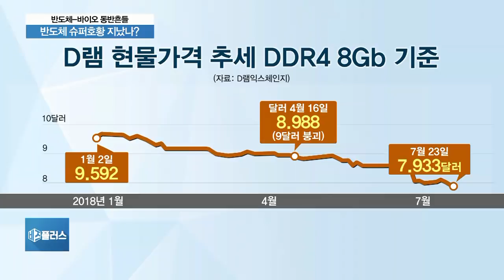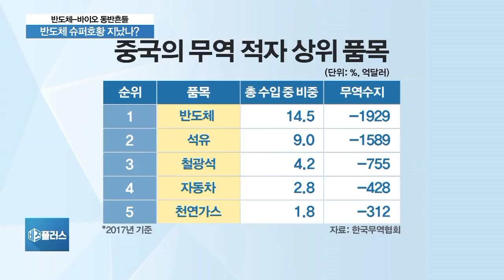‘韓경제 버팀목’ 반도체 너마저…우울한 전망, 배경은?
반도체 관련 주가가 맥을 못추고 있는 것은 앞으로 전망이 좋지 않다는 분석 때문입니다.

반도체는 그동안 우리 수출과 경제의 버팀목 역할을 해왔는데요.

반도체 전망이 좋지 않다면 우리경제에도 적신호가 켜졌다고 볼 수 있습니다.

과연 반도체 슈퍼호황이 저물고 있는 것일까요? 그렇다면 그 이유는 무엇 때문일까요? 대비책은 없을까요?

이대종 기자와 분석해 보겠습니다.

반도체에 대한 부정적 전망, 근거는 무엇인가요?